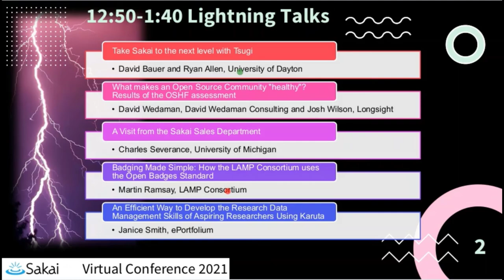SakaiVC21 - LT2 A Visit from the Sakai Sales Department